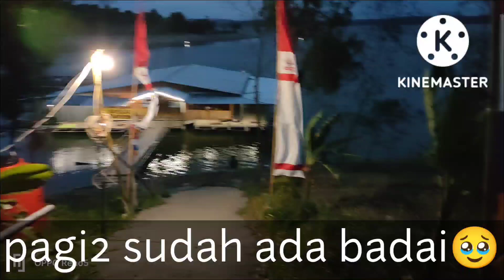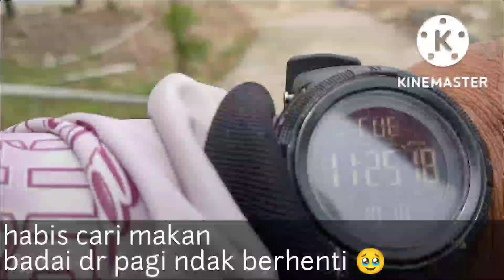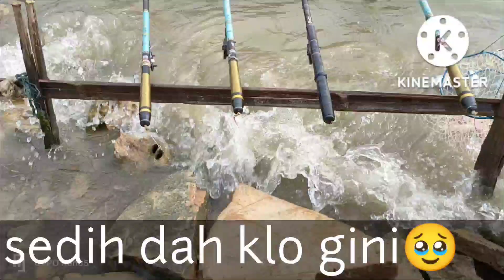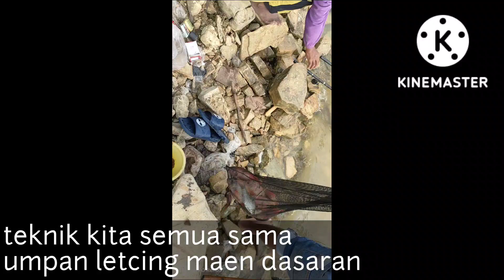WKO// Selasa 18-10-2022 mancing bareng2 di sakinah boyolayar meski badai, ikan nila masih mau makan